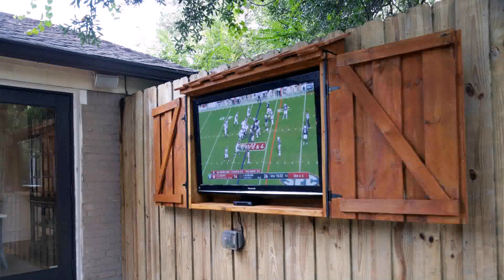Outdoor Tv Ideas For Patio